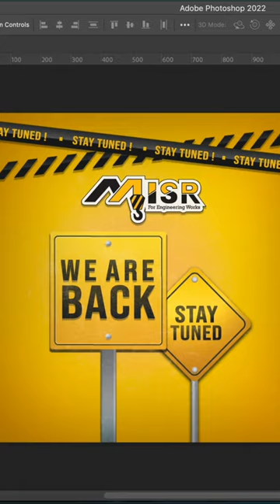Stay Tuned Social media post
@MohamedAttia810 A social media post for Constructions Company